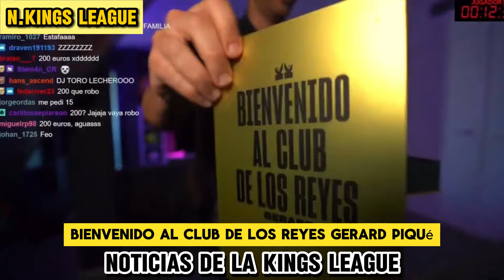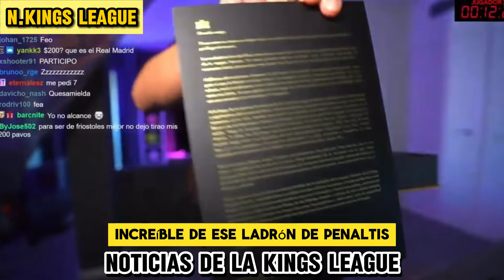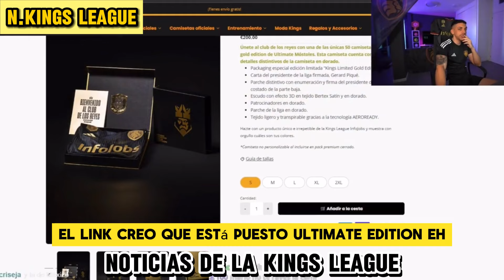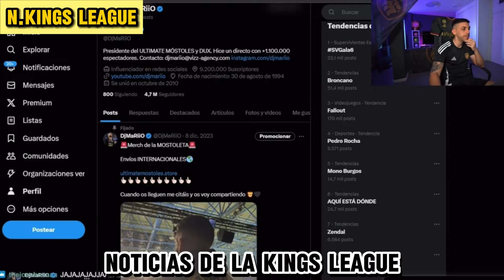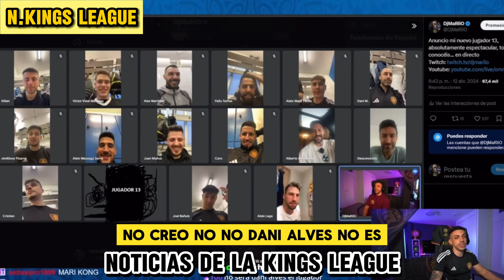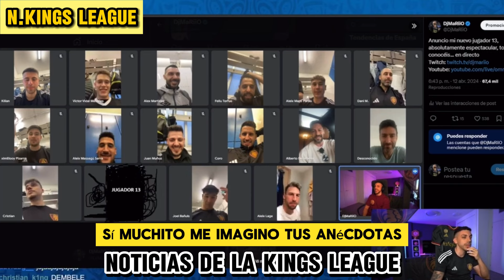🚨¡¡DjMariio PRESENTA la NUEVA CAMISETA de Mostoles!!😲